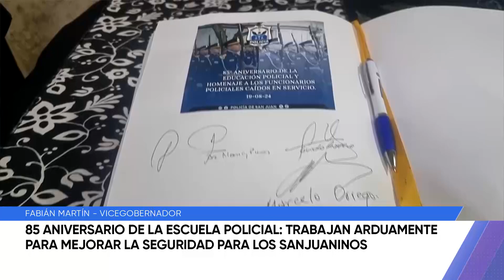85 Aniversario de la Escuela Policial: trabajan para mejorar la seguridad para los sanjuaninos